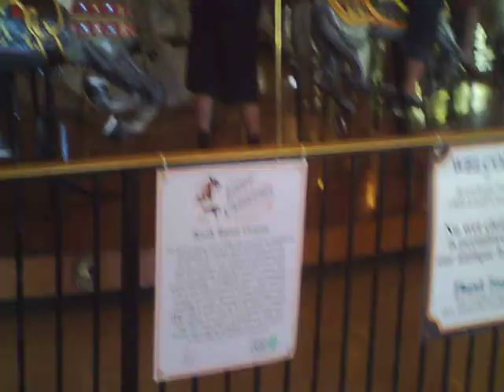Spokane 1909 Looff Carousel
Riverfront Park